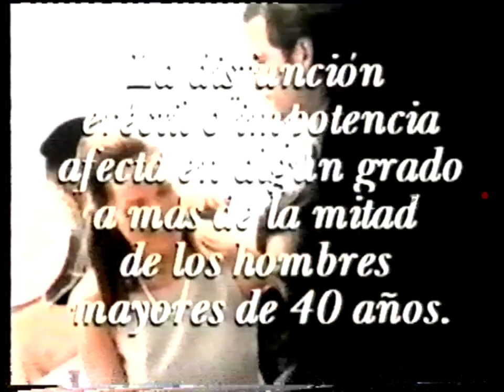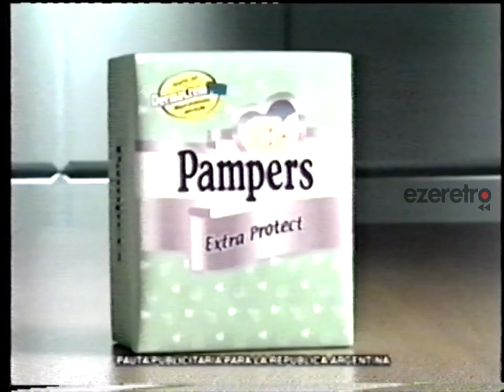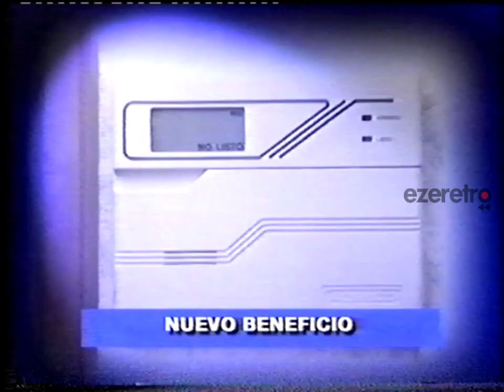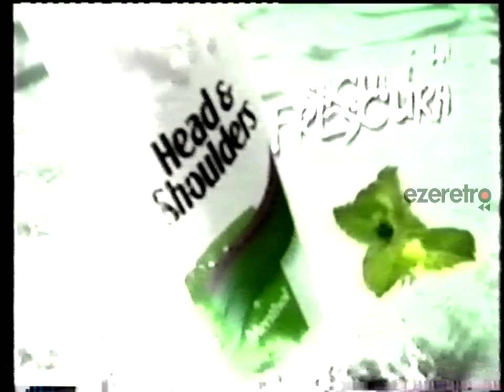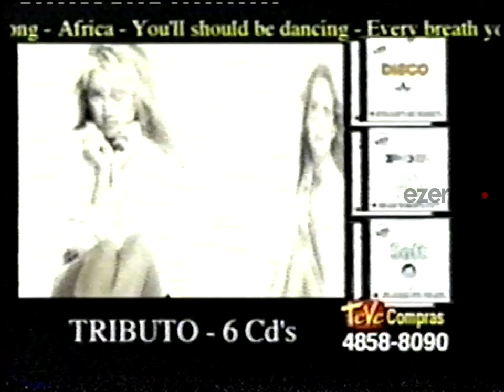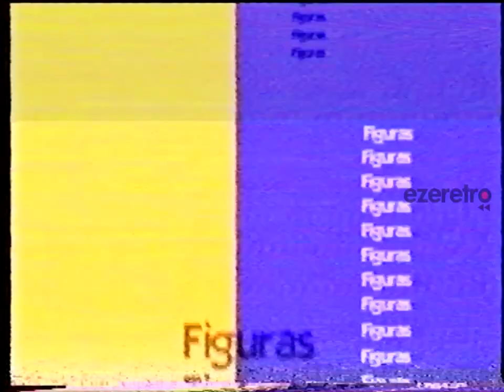Tandas Gems Television - Febrero 2000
Rippeado de SLP por Agustín Ferrari.